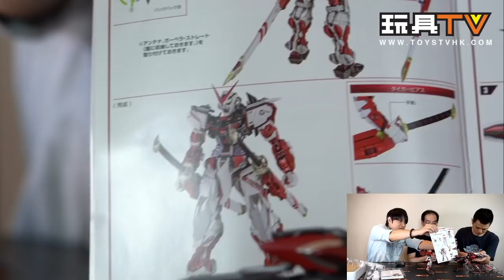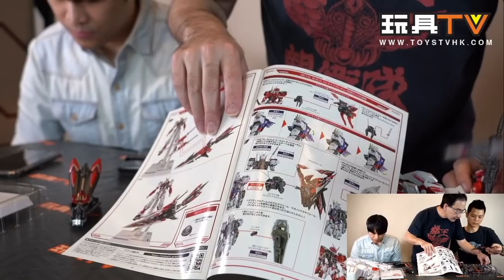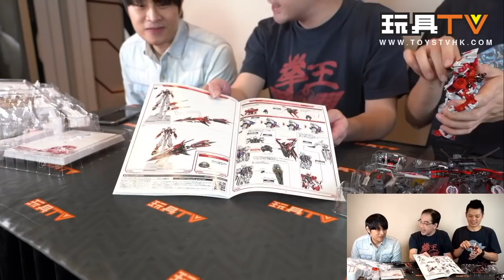[爆玩具] 德哥同你詳細剖析迷惘高達紅色機改 Metal Build Gundam Astray Red Frame Kai TOYSTV Unbox unboxing hot toys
Program host/Guest: Bryan Lo, Toyswalker-Dick.Po, DMS, Walkermachine, David, Elman, 嘉